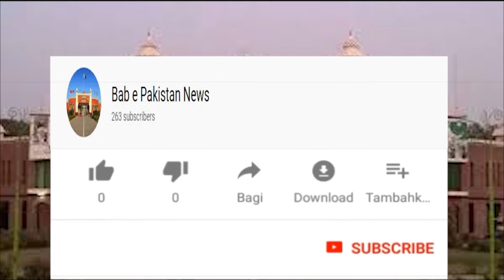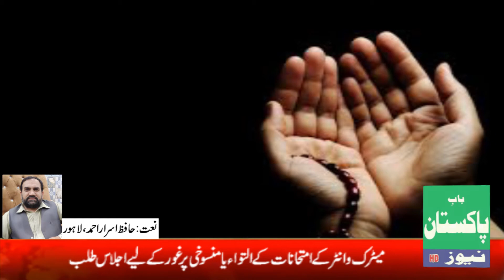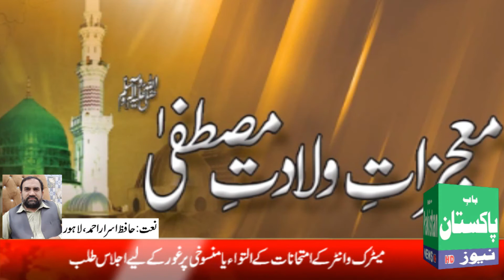Naat By Hafiz Asrar Ahmad/Bab e Pakistan News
Naat By Hafiz Asrar Ahmad